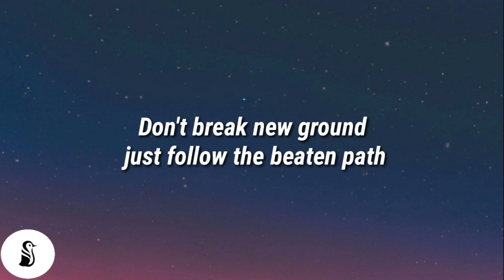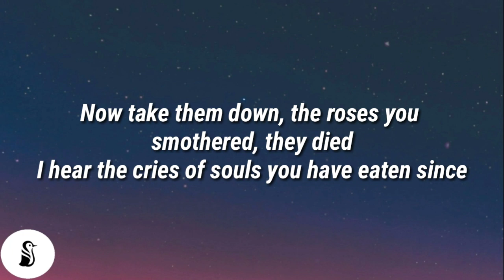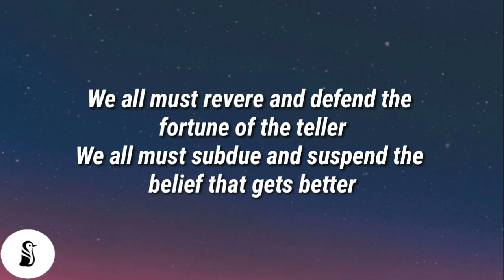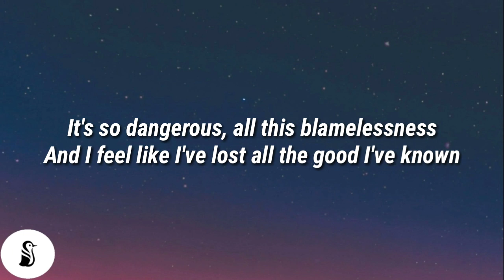Seether - Dangerous (Lyrics)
📜Lyrics
So take them off, the blinders that cover your eyes
Don't break new ground, just follow the beaten path
Well all I can do in the end is bury it in the cellar
And only a fool would pretend to blame it on the weather

[Chorus]
It's so dangerous, all this blamelessness
And I feel like I've lost all the good I've known
It's so dangerous, all this shamelessness
And I feel like I'm watching a tumor grow

[Verse 2]
Now take them down, the roses you smothered, they died
I hear the cries of souls you have eaten since
We all must revere and defend the fortune of the teller
We all must subdue and suspend the belief that gets better

[Pre-Breakdown]
Jesus, say you know you won't be satisfied
Not unless you know your name is verified
God I hope you choke on hate and stomach bile
Even as you sing the praise of foeticide
(Repeat x1)